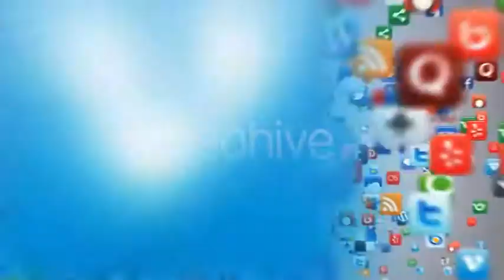Flying Through Images Logo Reveal